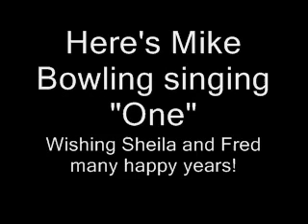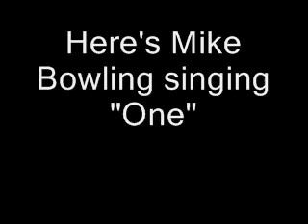Mike Bowling - One